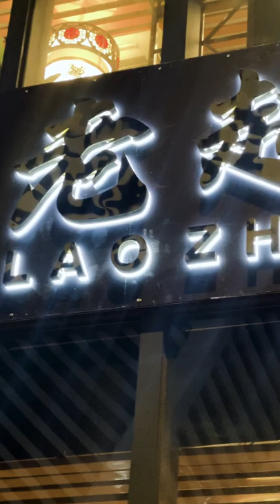Lao Zhao Hotpot 老赵火锅 - Chinese Hotpot Restaurant - JinFei Mauritius